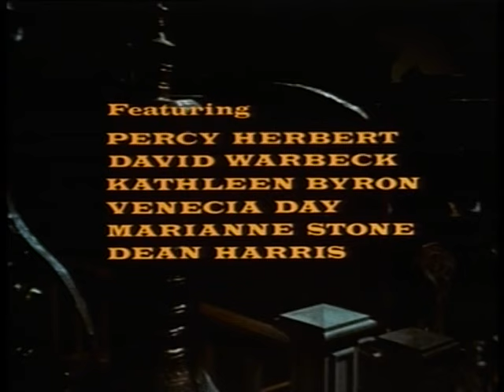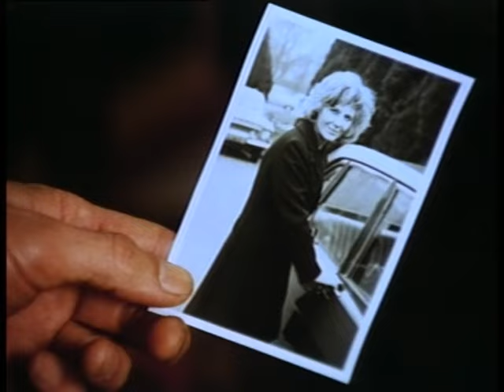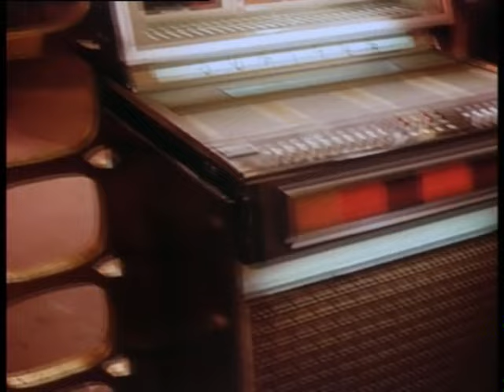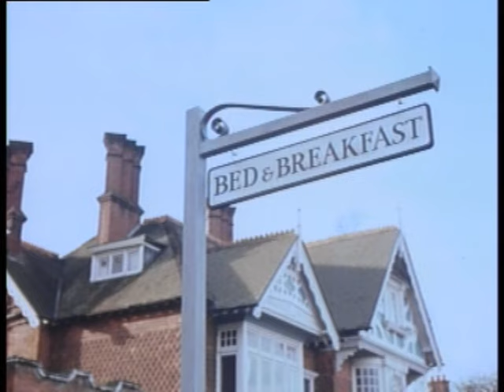Craze (1974) | Thriller | Jack Palance Goes Nutty Over African Idol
🟢 Title: Craze
🟢 Summary: The great Jack Palance plays an antiques dealer who starts slaying women (with more than his dashing good looks) in hopes that it will please an African idol named Chuku and bring him immense power. As the madness mounts and police inspectors scramble to solve the case, Palance impales, stabs, burns, even scares victims to death (thanks to a totally bizarre ooga-booga mask). Palance hams it up as the unhinged art dealer, and is joined by a supporting cast of 70s cult faves.

This flick was helmed by Freddie Francis. Known for quickly turning out handsome features, he was hired to direct many TV shows and features from the 60s to 90s. However, it was his work as cinematography that was his real claim to fame. His talent for strong visuals can be seen in iconic films like Sons & Lovers, The Elephant Man, The Executioner's Song, Dune, Return To Oz, Glory, Cape Fear.

Directed by: Freddie Francis
Writers: Herman Cohen, Aben Kandel, Henry Seymour
Starring: Jack Palance, Diana Dors, Julie Ege, Edith Evans, Hugh Griffith, Trevor Howard, Michael Jayston, Suzy Kendall, Martin Potter, Percy Herbert, David Warbeck, Kathleen Byron, Marianne Stone, Dean Harris, Anthony Chinn, Frank Forsyth, Alan Harris
Year Released: 1974

🟢 Rating: TV-MA